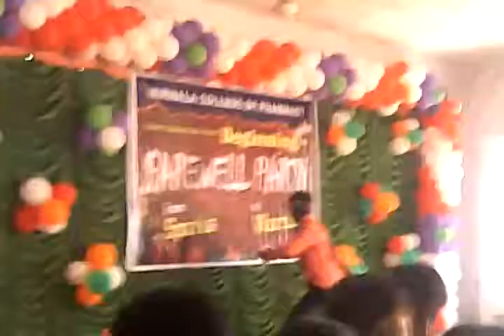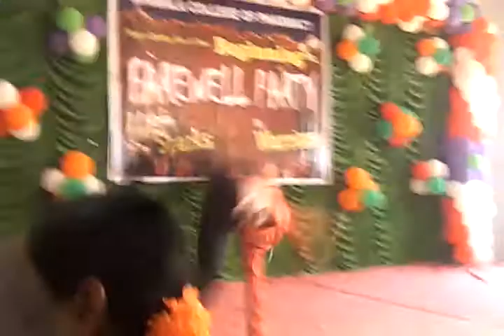Raja chey vesty full video song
sanju prasad Naik farewell party dance video in 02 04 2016